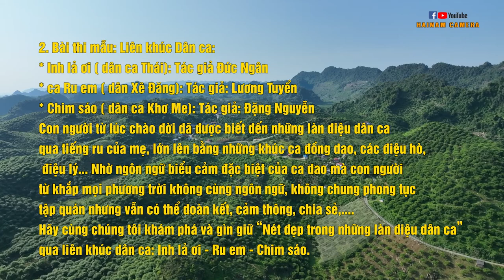BÀI DỰ THI DÂN VŨ THỂ THAO TRỰC TUYẾN ĐỘI THI HỘI PHỤ NỮ THỊ TRẤN MỘC CHÂU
Cảm ơn các bạn đã bớt chút thời gian ghé thăm kênh và ủng hộ mình bằng cách like, bình luận, chia sẻ cùng như bấm nút Đăng ký kênh để không bỏ lỡ những video mới nhé các bạn.